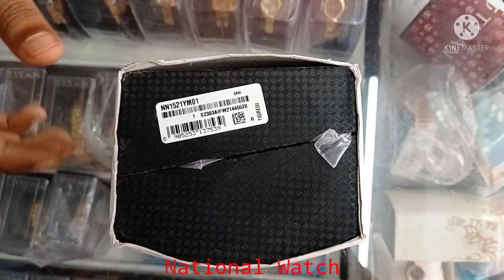TITAN NN1521YM01 Watch Unboxing and Review... National Watch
TITAN NN1521YM01 Watch Unboxing and Review
Titan high range watch
Titan round model watch
titan beautiful watch
TITAN for mens

National Watch
Beldanga Murshidabad
pin-742133